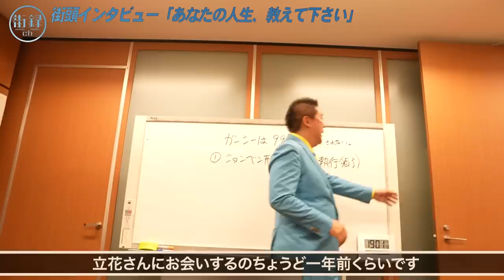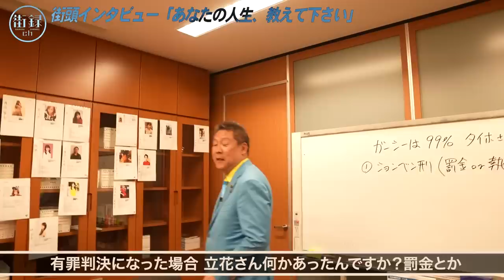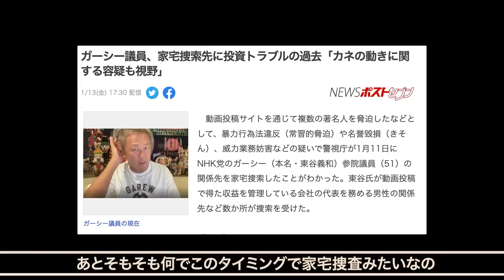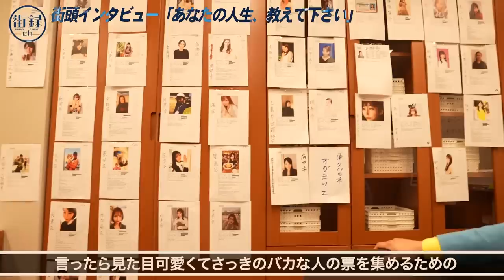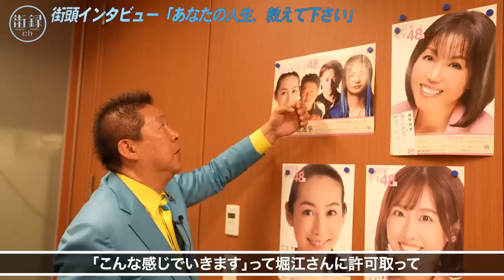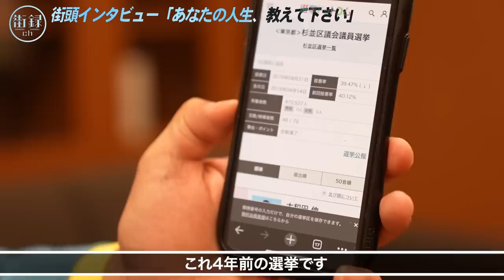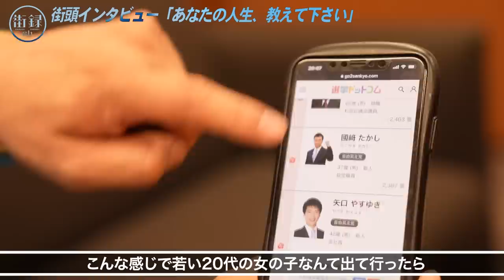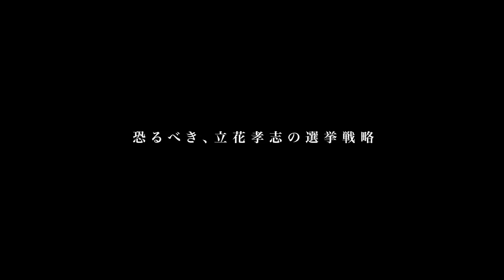立花孝志/ガーシー3月帰国で逮捕の可能性/テレ朝に言論弾圧され訴訟/NHKの犯罪糾弾する為…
【NHK党 立花孝志さん】

【街録ch 立花さん出演回】
◆第1弾
愛人に二億貢ぎ、20億の受信料を私物化する職員を告発/リークで命狙われ…

【街録ｃｈ】
◆街録サロン入会はこちらから！

◆月に一回のゆったり感中村さん・つむごきさんとのトークライブ

目次
00:00 OP
00:31 NHK脅迫等の有罪判決に対する持論
03:40 ガーシー議員の家宅捜索報道
08:55 3月国会登院の可能性と捜査の動向
14:49 モンスター議員によるNHK糾弾答弁
20:39 告訴人がダークヒーローの帰国に震える訳
23:17 N国の「政治と選挙の分離」戦略
28:48 「YouTuber」と「選挙」の相乗関係
37:45 政治家アイドル「SJJ48」発足のねらい
46:08 「報道ステーション」強制退場の裏側
50:14 鬱を繰り返しても政治活動を続ける理由

①氏名
②年齢

【スタッフ】
編集：三谷三四郎  高橋弘武
ショート動画制作：宮本あきら
音効：三谷三四郎
制作進行 : 中垣智浩
目次制作：幾原尚美
文章校正：白川舞衣
OPアート:mais
OPOG：平池 優太
OP BGMサウンドプロデュース:大久保薫